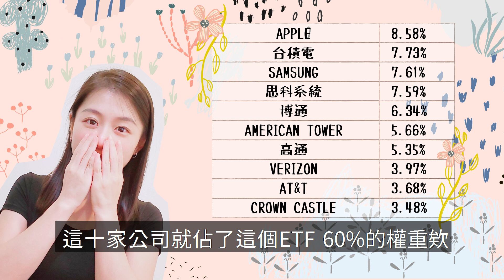ETF怎麼買？從元大5G ETF剖析你不知道的細節！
想用投資創造被動收入，但人人都有新手時期，尤其股海茫茫又沒空做功課的時候該怎麼辦？這些苦Tina小妹也都懂😢，這次就要來介紹最近很夯的ETF！英文縮寫唸起來又帥又好聽，但到底ETF是什麼呢？買ETF又有什麼該注意的？Tina小妹就從大家敲碗想聽的「元大全球未來通訊ETF 00861」這個5G ETF中，手把手教你該怎麼下手！

✍Tina小妹筆記：
ETF 會跟著一個設定好規則的指數或指標來進行選股，讓你一次就能攬進相關公司，但即使ETF幫大家省了研究公司時間，在此還是建議你要看看有興趣的ETF中，成分股權中有哪些！

以5G ETF為例，這次也透過元大通訊ETF  00861幫大家惡補一下5G領域！你還喜歡這次的ETF介紹嗎？有什麼疑問或是ETF心得，歡迎留言和Tina小妹分享唷！

延伸閱讀：
《【ETF新手系列1】基金跟ETF最大的差別是什麼？》
《【ETF新手系列2】你適合哪類ETF？ETF種類介紹！》
《【ETF新手系列3】富邦VIX(00677U) ，不能逢低買進就擺著的ETF》